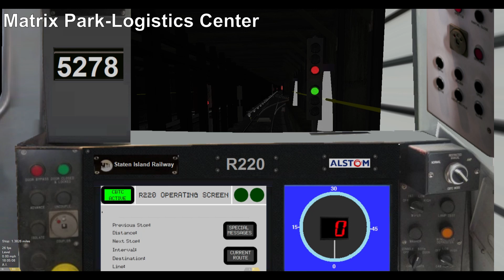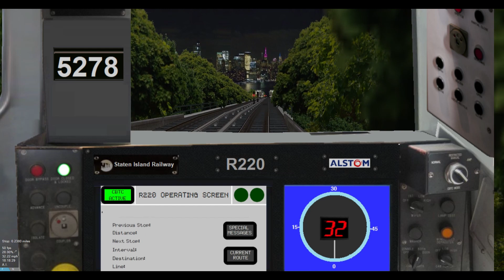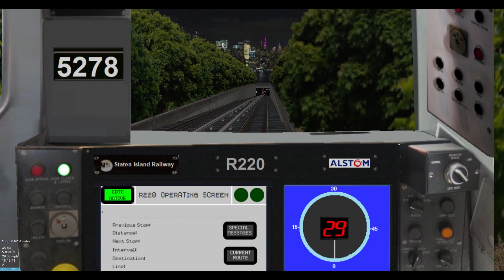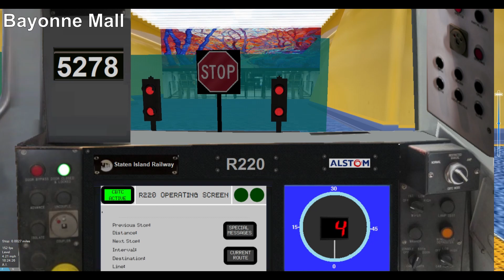OpenBVE: The Octavia Booker Project: SIR (Matrix Park-Logistics Center - Bayonne Mall)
Route:
SIR (Matrix Park-Logistics Center - Bayonne Mall):

Train:
R220: